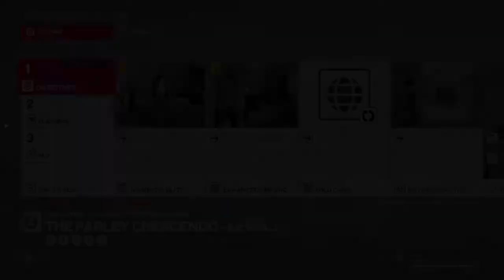Hitman 2 Colorado, USA The Farley Crescendo Levels 3 and 5 Gameplay Walkthrough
PC:

CPU: Intel Core i7-9700F
Motherboard: ASRock Z390 Phantom Gaming 7
RAM: G Skill Ripjaws 32 GB DDR4 3200MHz 2x16 GB
GPU: NVIDIA GeForce RTX 2070 Super
SSD: 1000GB XPG GAMMIX S5 PCIe Gen3x4 M.2 2280
Power Supply: Antec 750W
Cpu Cooler: Arctic Freezer 34 eSports
Case: Antec NX100

Peripherals:

Monitor 1 for gaming: Acer Predator XB273UG S 27''
Monitor 2: AOC 24G2U5 23.8''
Keyboard: RAZER Huntsman Elite
Mouse: RAZER Viper Ultimate
Mouse Pad: LOGITECH G840 XL
Headphones: LOGITECH Gaming G PRO X
RAZER Base Station Chroma
Elgato Stream Deck XL
Webcam: Logitech C920
Mic: Blue Yeti